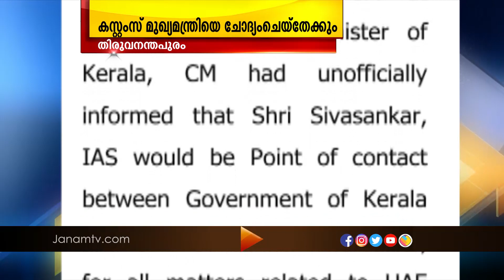സ്വപ്നയുടെ മൊഴി പുറത്ത് വന്നതോടെ സർക്കാർ കടുത്ത പ്രതിസന്ധിയിലേക്ക്